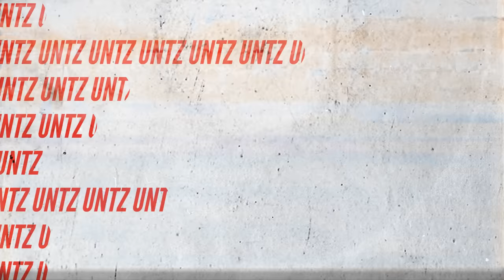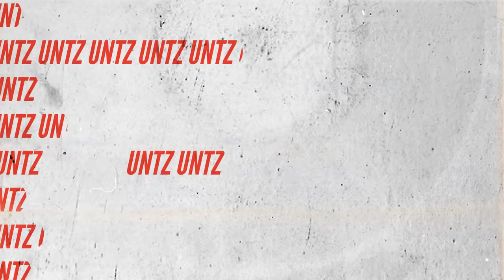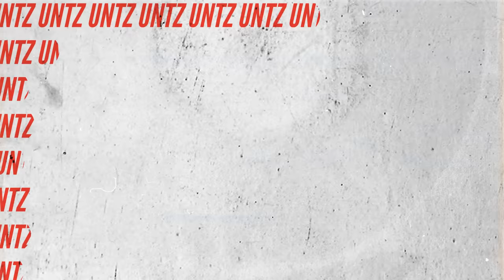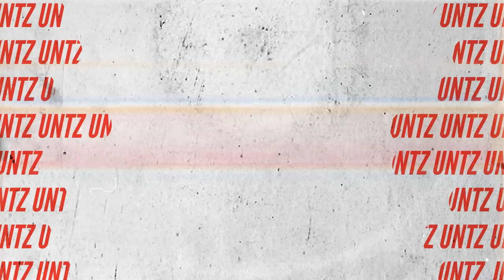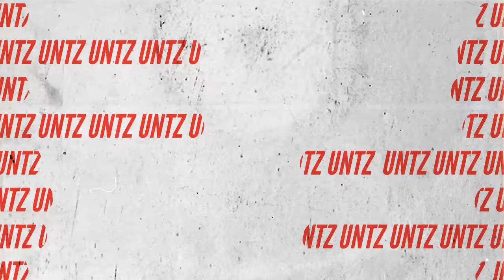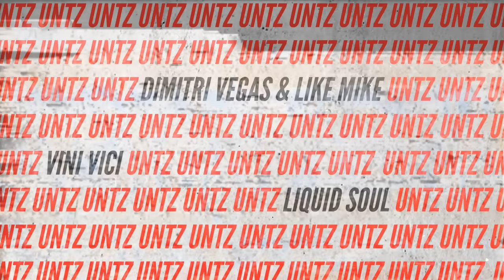Dimitri Vegas & Like Mike x Vini Vici x Liquid Soul - UNTZ UNTZ (Extended)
UNTZ UNTZ Video Art by Lemur Creatives

Aviram Saharai & Matan Kadosh / Vini Vici - “Few acts have such a well-defined signature sound” - quoting none other than trance icon Armin Van Buuren, when asked to describe the Vini Vici duo. Although the Vini Vici jam is labeled as Psytrance, their cataclysmic, yet authentic & mesmerising sound took them way beyond the psychedelic world spectrum.
Propelled by their infinite ambition and childhood dream, the innovative duo mange to shatter the glass ceiling of the psychedelic scene, leading the tribe into a new era.